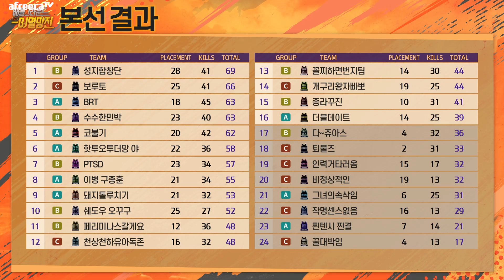결승 DAY1 ROUND4 | 2022 배틀그라운드 BJ멸망전 시즌1ㅣ8월 1일